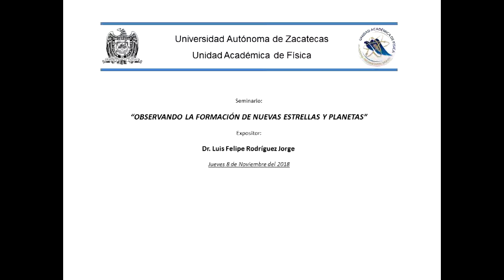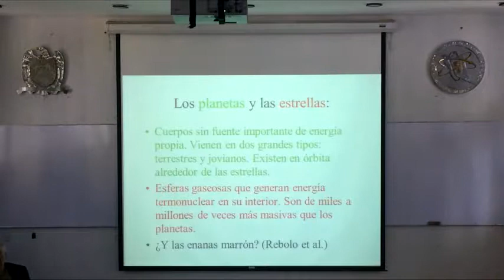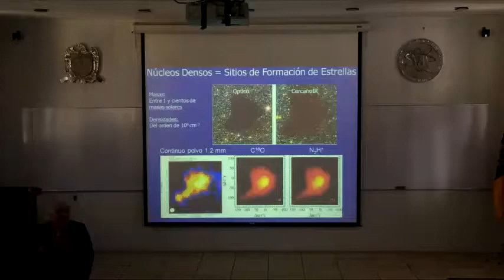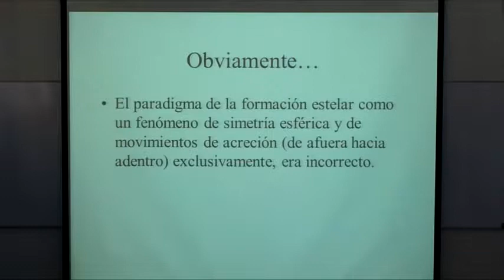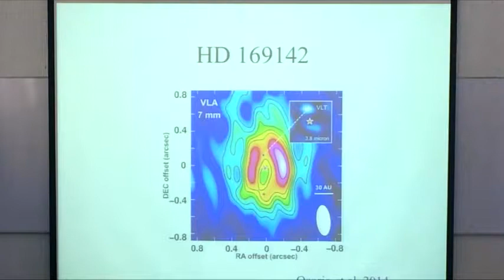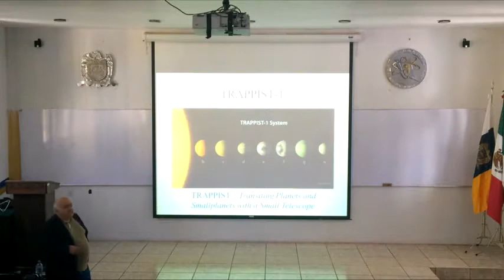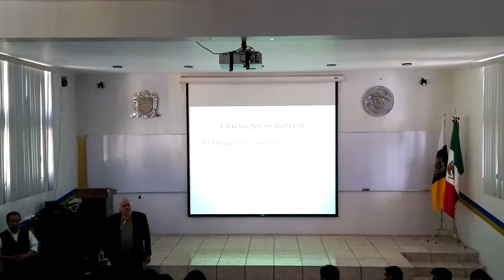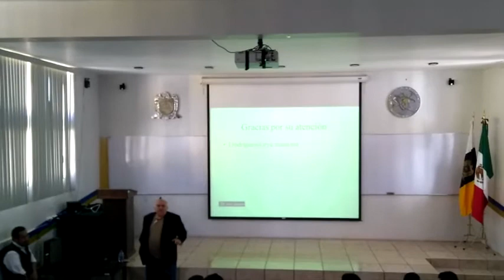Seminario "OBSERVANDO LA FORMACIÓN DE NUEVAS ESTRELLAS Y PLANETAS"